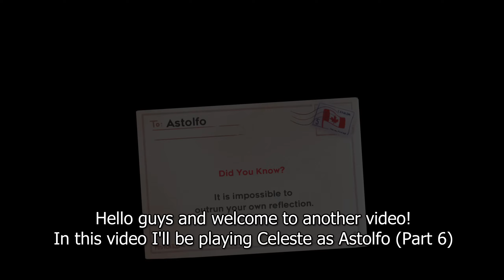Celeste as Astolfo - Part 6